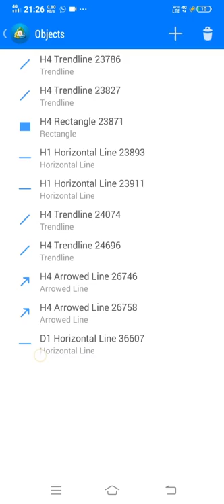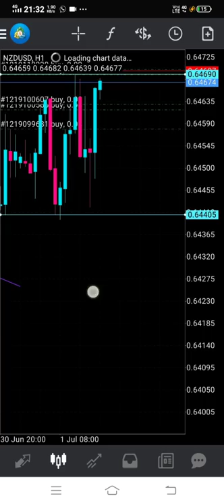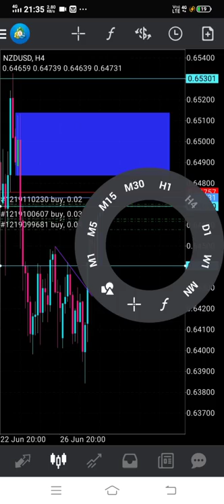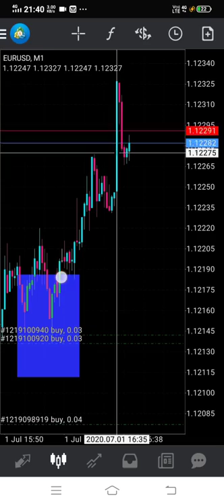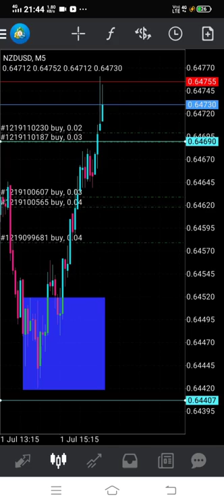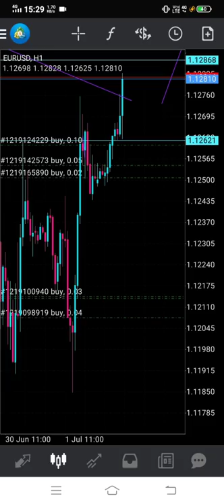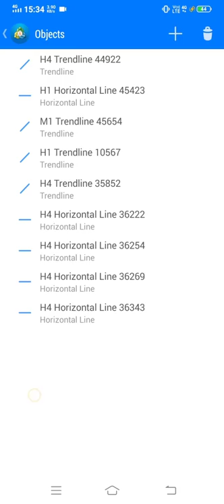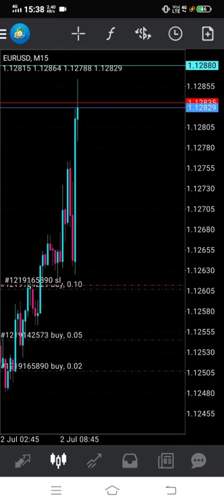Forex live trade eurusd, mula2 masuk market apa perlu kita buat. Bongkar rahsia